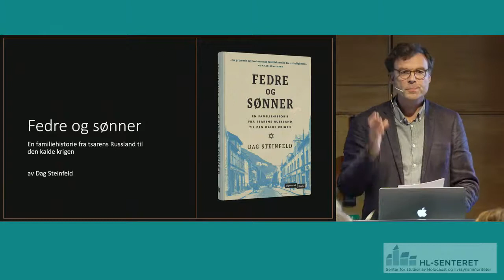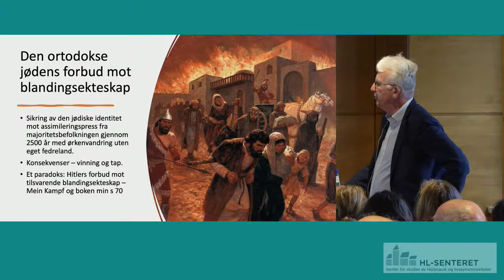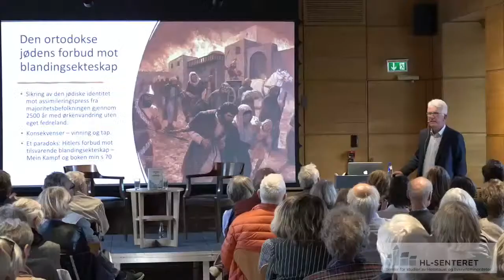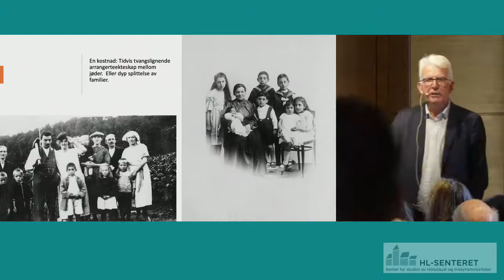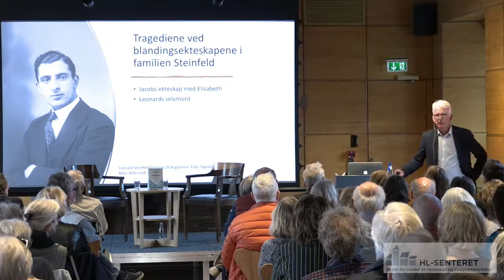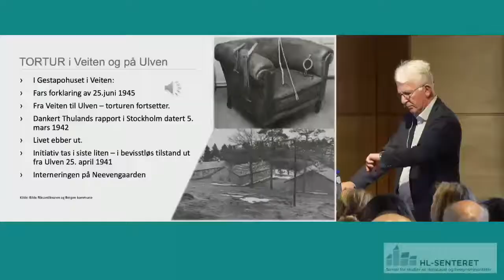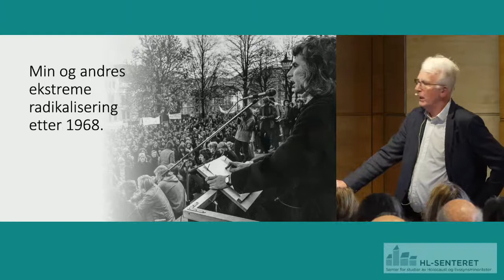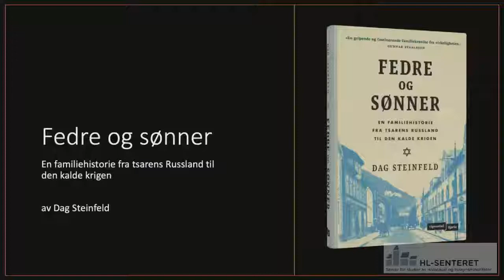opptak: Dag Steinfeld: "Fedre og sønner. En familiehistorie fra tsarens Russland til den kalde kri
Dag Steinfeld: Fedre og sønner
Velkommen til lansering av Dag Steinfelds bok "Fedre og sønner. En familiehistorie fra tsarens Russland til den kalde krigen".
Boken er en dramatisk beretning om fire generasjoner i varm og kald krig.

Fra han var liten merket Dag Steinfeld at den jødiske familien hans bar på sterke konflikter. De gamle snakket om fedre og sønner som hadde foraktet hverandre i flere generasjoner, helt fra familien flyktet fra fattigdom og forfølgelse i Russland på 1800-tallet.

15 år gammel opplever han at historien gjentar seg: I kjølvannet av Vietnamkrigen, kommer han i voldsom konflikt med sin far, som er NATO-venn og kald kriger. På et møte erklærer han at farens holdninger er en «brun kloakk». Samtidig overvåker og rapporterer faren sin sønn til overvåkningspolitiet.

Mange år senere bestemmer han seg for å undersøke familiens fortid for å forstå sin far og de andre forfedrene bedre. Slik begynner en reise i tid og rom, som blir en gripende beretning om de siste hundre år i Europa – gjennom én familie.

Møteleder er historiker Carl Emil Vogt, HL-senteret.

Dag Steinfeld (f. 1955) er en kjent norsk advokat. Han avsluttet sin advokatkarriere i 2019 for å arbeide med kultur og menneskerettigheter. Steinfeld er fra, og bor, i Bergen.